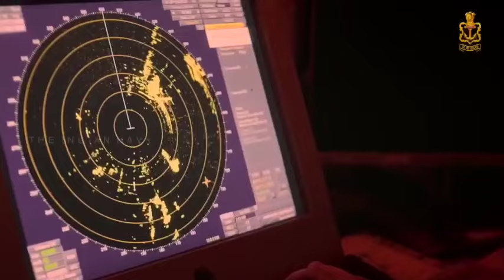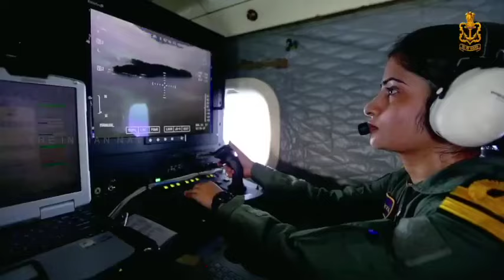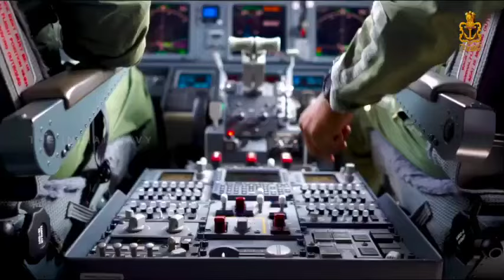The Indian Navy song 2023 - Hum taiyyar hai | Jai Bharti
The Indian Navy song : hum taiyyar hai

Kadam taiyyar hai, bilkul taiyyar hai
Jee Jana se, taiyyar hai.
Taiyyyyaaarr hai.
 Isiliye to hum, lahron ke pahredar hai,
Jai bharti. jai bharti. jai bharti..
Hum hai nau sena. hum hai Bharat ke searthi
Jai bharti. jai bhari. jai bharti.

Credit- Indian navy

→ Mail           ►

Indian navy